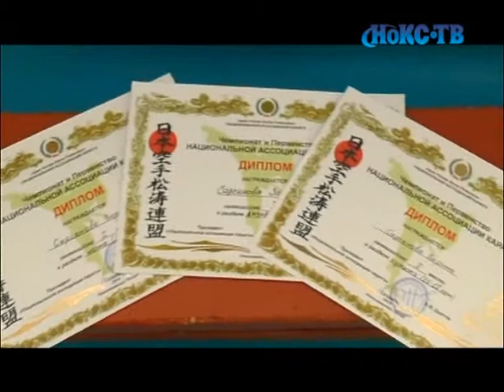Команда Новотроицка в Суздале 2014 12 медалей на семерых